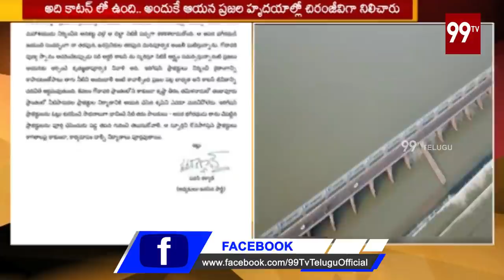కాటన్ అందుకే చిరంజీవిగా నిలిచాడు | Pawan Kalyan about Sir Ardar Cotton | 99 TV Telugu